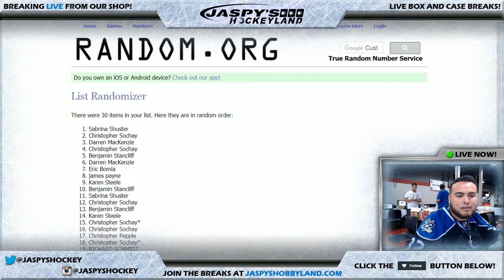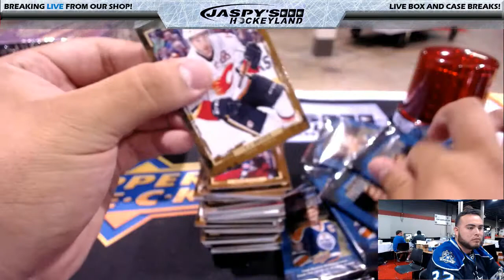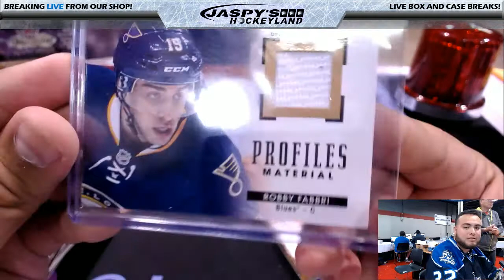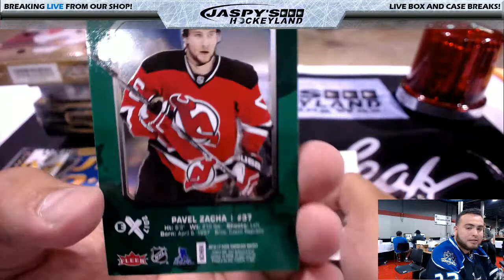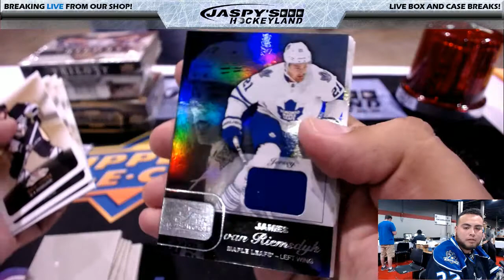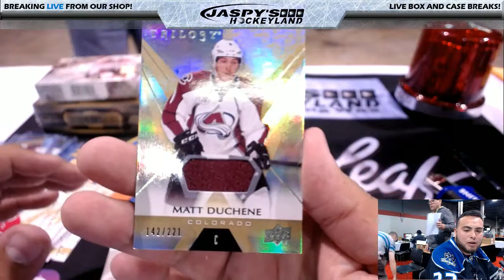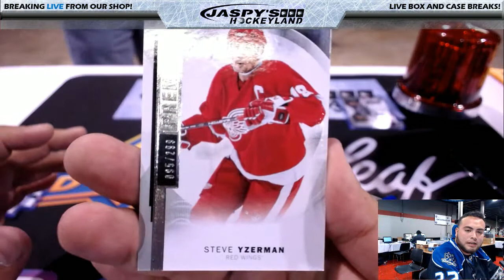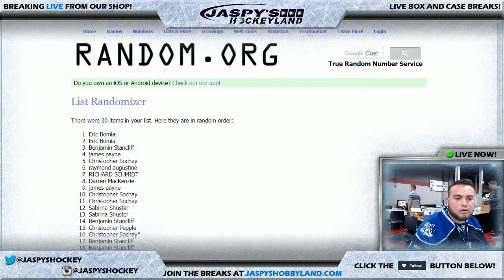7/25/2017 (LIVE AT NSCC) JASPY'S HOCKEYLAND 6-BOX QUICK HIT MIXER #1 *2 RANDOM TEAMS EACH*